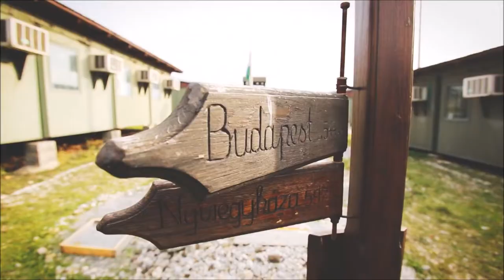V4 Military - Band of Brothers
Some Special Forces and Armed Forces of the Visegrad Group. Hungary, Poland, Slovakia and Czech Republic.